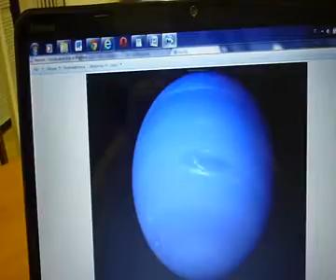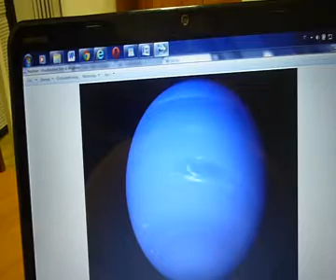Scat Version on Led Zeppelin's Theme Whole Lotta Love (I)